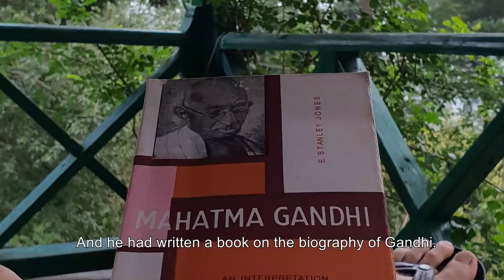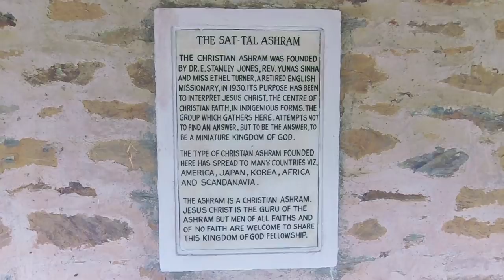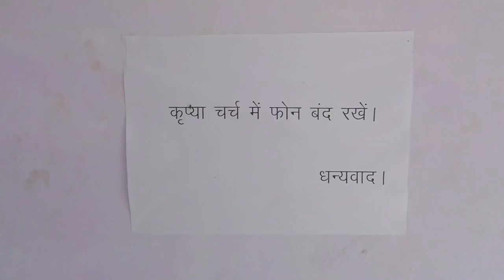A CHRISTIAN Ashram Inspired by Gandhi! 😲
A Christain "Ashram" in India? What is that? Come find out and see the stunning natural beauty of this Ashram in Uttarakhand, India. Oh, and find out how it's inspired by Gandhi!

You can stay there too! (This is NOT a paid advertisement. I paid to stay here and just loved the place so much I made this mini-documentary).

2) TRAVELLING TO INDIA🇮🇳?

3) WANT TO LEARN HINDI हिन्दी?